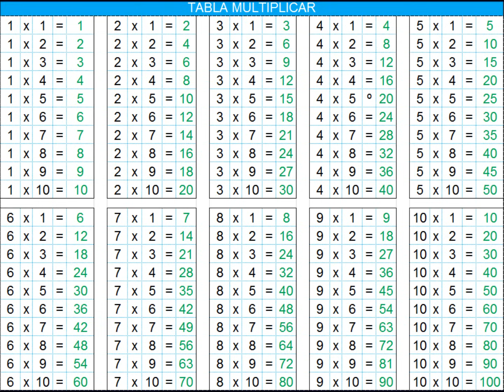INFANTILES LAS TABLAS DE MULTIPLICAR 1 AL 10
aprendiendo las tablas de multiplicar